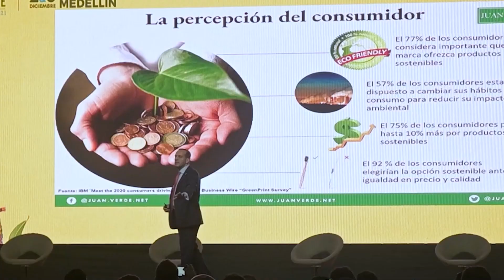Corpohass Colombia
¿Qué es Corpohass? ¿Qué hacemos? ¿Cómo trabajamos?
¡Descúbrelo!